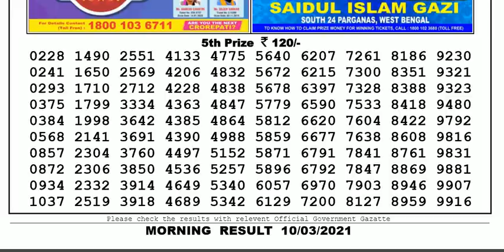Nagaland Lottery Sambad Result | Dear Lottery